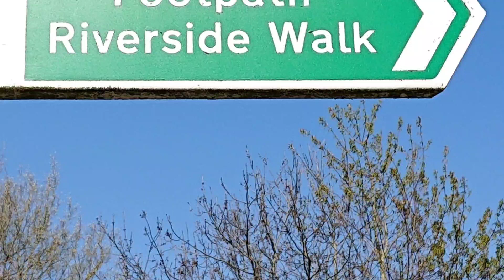Nature Walk 113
River walk